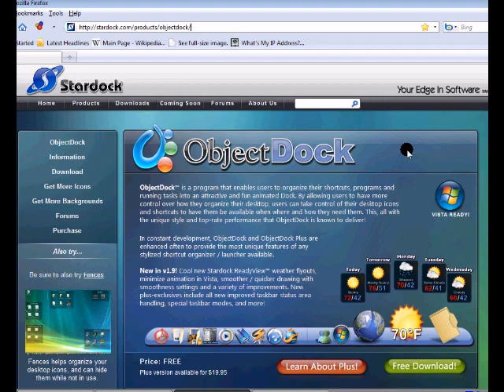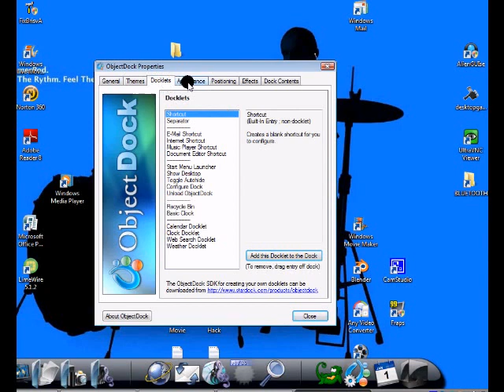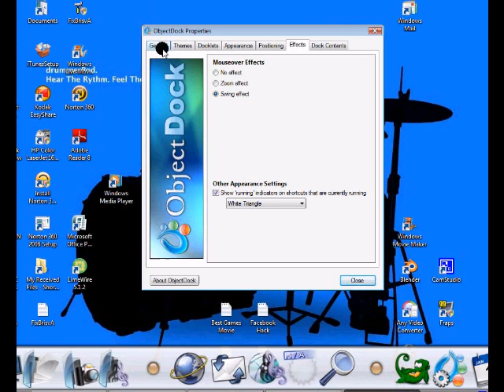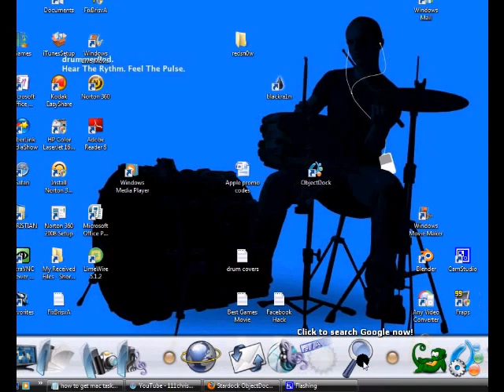How to get the Mac Icon dock on Windows Vista - [HD]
IF VIDEO COMES UP WITH EROR JUST TRY WATCHING IN NORMAL QUALITY. THANKS

IF U DID LIKE THIS VIDEO REMEMBER TO RATE AND SUBSCRIBER